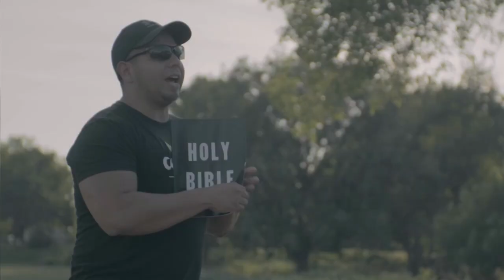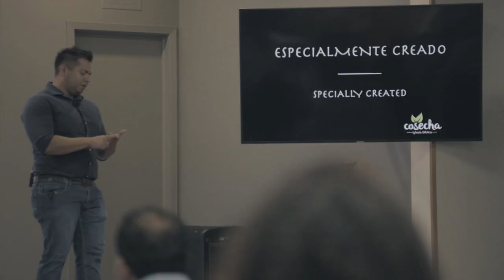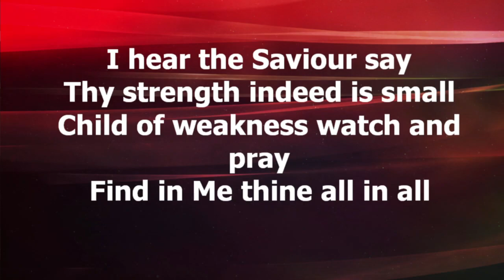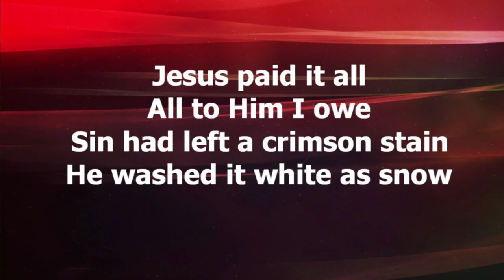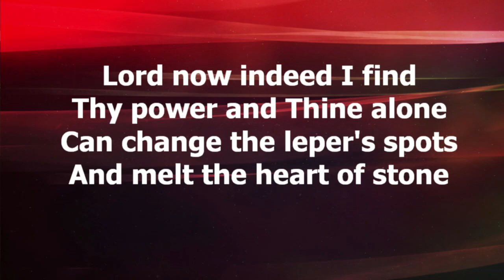March 5,2023 Morning Worship Service 2023 03 05 10 32 20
Rev. Jamie Crawford
Message:  "Woman, Behold Your Son"
Scripture:  John 19:25-27
Special Music:  Abby Baine "I Am Not Alone"